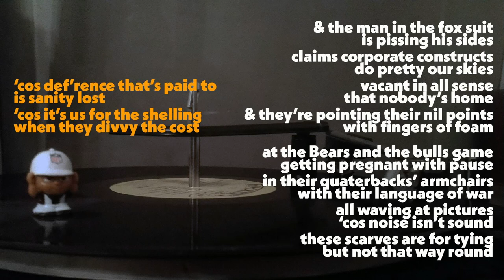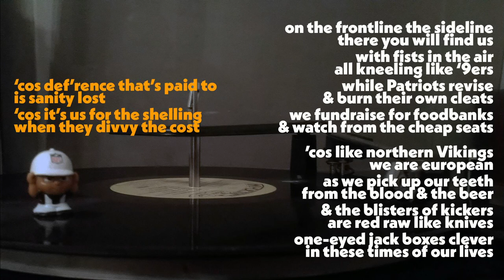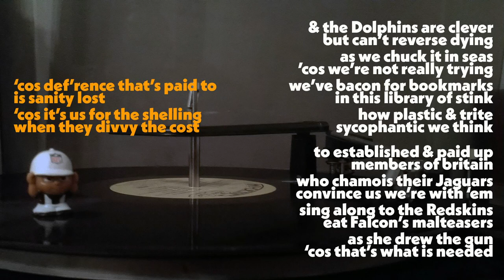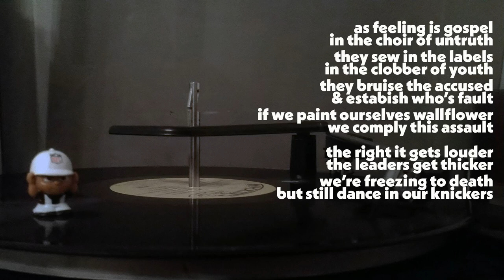The Sham New Tuppenny Waltz 7"